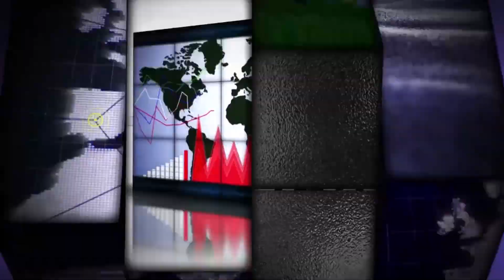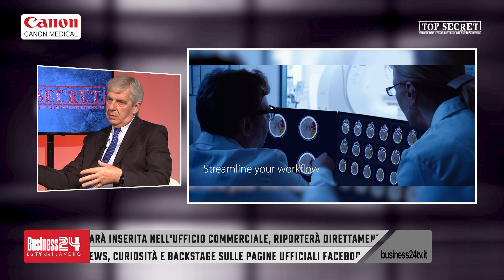Intervista SKY Business24 a Claudio Buffagni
Guarda l’intervista di Corrado Tedeschi a Claudio Buffagni, Presidente e Amministratore Delegato di Canon Medical Systems Srl, durante la puntata del programma Top Secret su Business24 La TV del Lavoro. Scopri l'approccio Made For Life nelle Soluzioni di Canon Medical e visita il sito it.medical.canon per saperne di più.